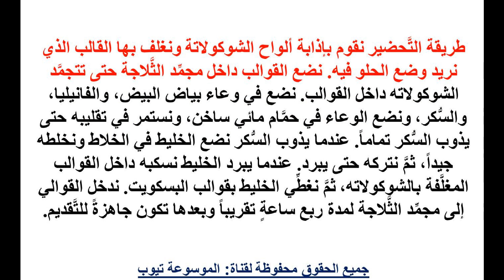حلويات تعرفى على طريقة صنع راس العبد حلويات سهلة وشهية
تعرفى على الوصفة الان من خلال الفيديو وتعرفى على طريقة الصنع واستمتعى مع اولادك بحلى راس العبد تعرفى عالية الان